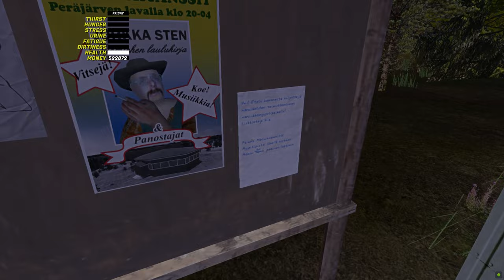DELIVERY STRAWBERRY - My Summer Car MOD TEST